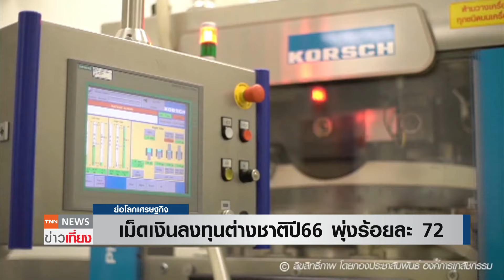เม็ดเงินลงทุนต่างชาติปี66 พุ่งร้อยละ 72 | ย่อโลกเศรษฐกิจ 9 ก.พ.67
“ผู้แทนการค้าไทย ” เผย “เศรษฐา” หัวหน้าทีมไทยแลนด์ ดึงเงินลงทุนโดยตรงจากต่างประเทศ ปี 2566 เพิ่มกระฉูด 72% จีนครองอันดับหนึ่ง 25% ของมูลค่าทั้งหมด